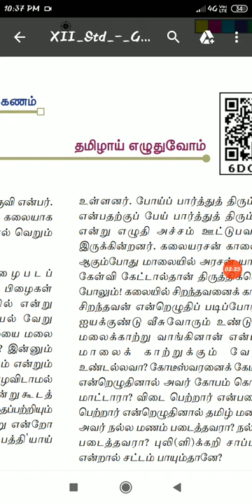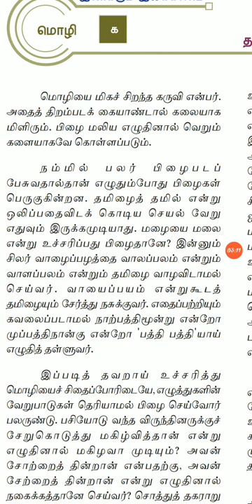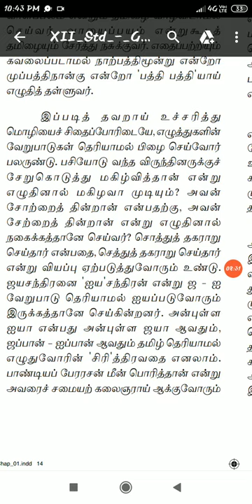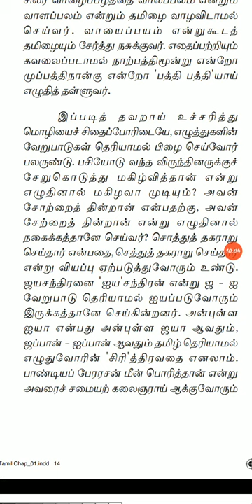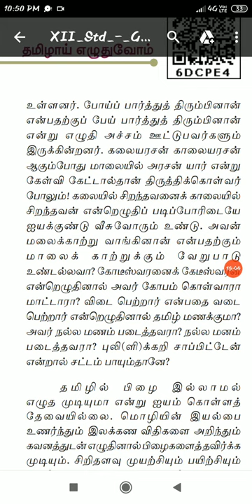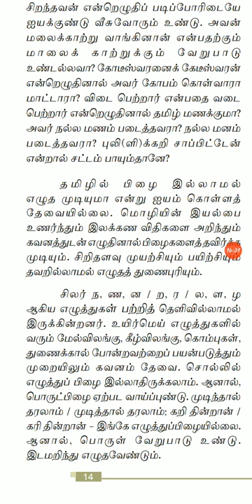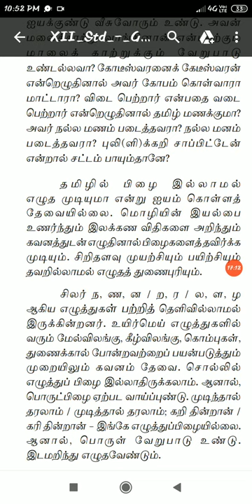Illakkanam unit 1